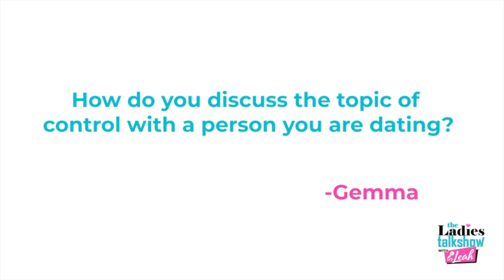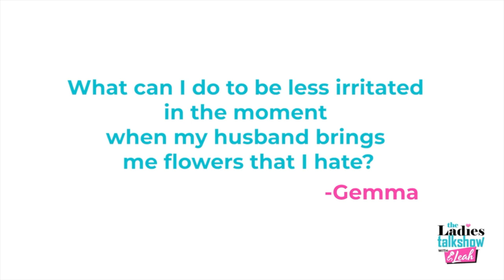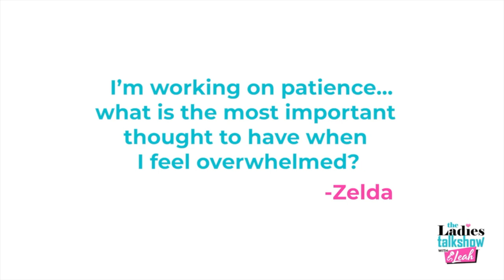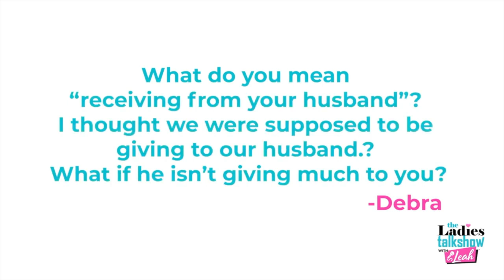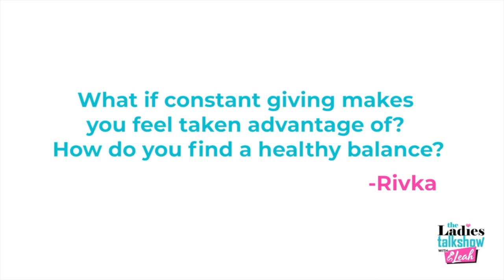Q & A About How To Be A Receiver If My Husband Isn’t A Giver (Marriage Secrets) Leah Richeimer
In this video, Leah Richeimer answers questions about chapter one from her book, marriage secrets.

Leah gives thoughtful answers to these questions:
🟣 How do you discuss a controlling relationship with a person you are dating?
🟣 How do you discuss micromanaging with a person you are dating?
🟣 How to be less irritated when my husband brings me flowers that I hate?
🟣 How can I control myself when my husband brings me flowers that I hate?
🟣 I want to practice being more patient, what is the most important thought to have when feeling overwhelmed?
🟣 What do you mean “receiving from your husband”? How can I be a receiver if my husband isn’t a giver?
🟣 What if consistently giving to my husband makes me feel taken advantage of, how do you find a healthy balance?

The best marital advice for her is here. ✅ Join the movement

↳Leah Richeimer is a relationship expert, author, and weekly host of The Ladies TalkShow. She’s the founder of The Marriage Campaign, a non-profit global charity dedicated to teaching marriage success tools that have a 3,000-year-old track record of success based on some of the best principles of Jewish marriage traditions. It’s a mix of practical tips for a good marriage, humor, and deep spiritual truths. Inside these videos are some of the best shalom bayis tips on the planet.

Leah inspires us to connect more deeply and to lead more meaningful and satisfying lives.  We have helped many with jewish wedding tradition values as well as those without jews wedding traditions build a happier and healthier relationship with their husband or partner.